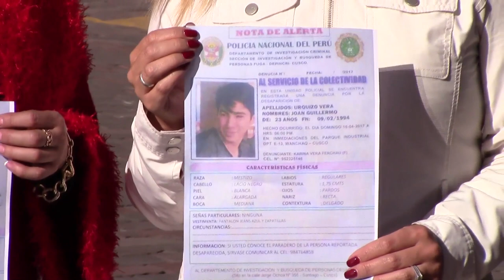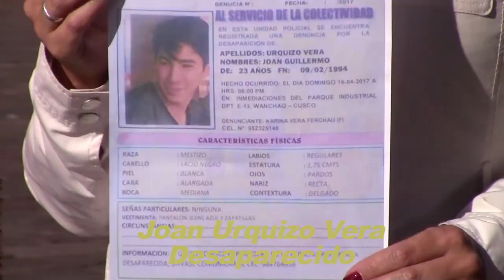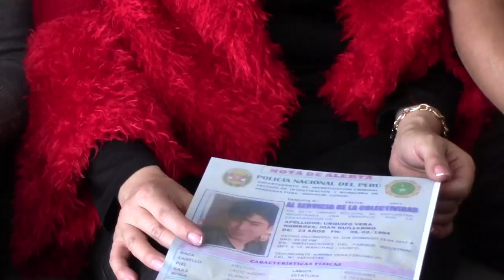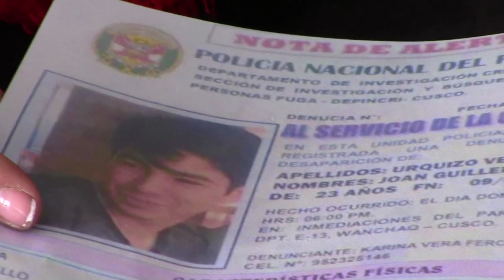Desapareció en el Cusco el 18 de abril 2017 Joan Urquizo Vera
Desapareció en Cusco Perú de forma muy extraña, su familia no encuentra una explicación satisfactoria y continúa incansable en su búsqueda.